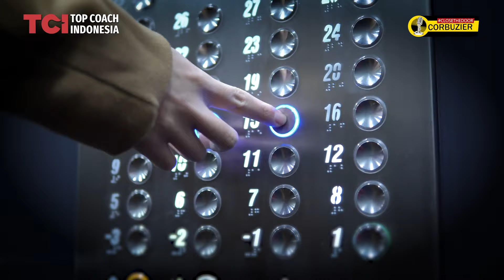Tips untuk Atasan, Menjadi Berwibawa - TOM MC IFLE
Kadang-kadang memang dalam menjadi seorang atasan perlu rendah hati bukan berarti harus merendah. Dan atasan juga boleh tegas bukan berarti kasar. Jadi, untuk tahu perbedaannyamaka hari ini kita membahas Deeptalk tentang bagaimana tampil berwibawa di depan bawahan tanpa kelihatan arogan atau sombong.

00:00 Intro
0040: Apa itu wibawa?
01:13 Gimana caranya agar apa pun yang Anda lakukan penuh wibawa? (tips yang pertama)
03:35 Tips yang kedua
04:35 Tips yang ketiga
05:47 tips yang keempat
06:42 Tips yang kelima

Tips untuk Atasan,Menjadi Berwibawa,ciri orang berwibawa dan berkharisma,cara menjadi berwibawa dan disegani,teknik bicara berwibawa,cara menjadi atasan yang berwibawa,atasan penuh wibawa,kesan-kesan untuk menjadi wibawa,ciri cowok berwibawa,cara menjadi leader yang di hargai,cara menjadi pemimpin yang baik dan disegani,cara menjadi pribadi yang tenang,leadership yang baik,top coach indonesia,coach tom,tom mc ifle leadership